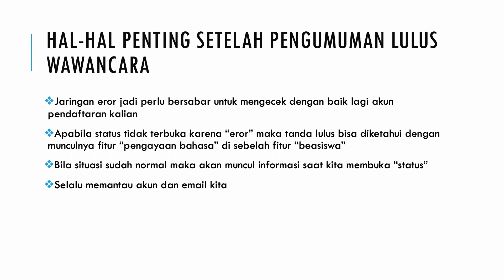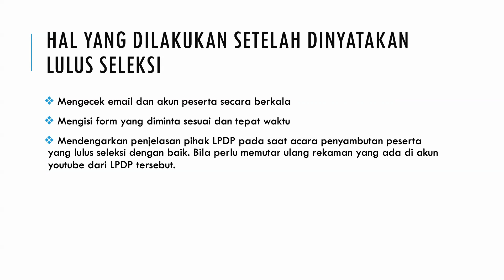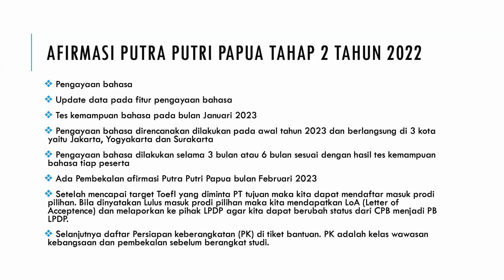TAHAPAN SETELAH LULUS WAWANCARA LPDP 2022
Video ini memuat informasi terkait tahapan selanjutnya setelah peserta dinyatakan lulus seleksi substansi/wawancara LPDP Tahap 2 tahun 2022.

Silakan bila ada pertanyaan yang ingin disampaikan. Semoga bermanfaat. Terima kasih.